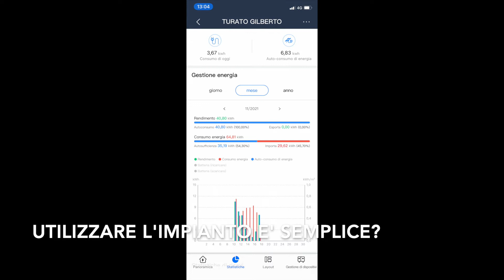ANCORA NON CI CREDO, TUTTO A COSTO ZERO!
Da pochi giorni abbiamo finito i lavori di installazione a casa di Gilberto Turato nel comune di Abano Terme.
Da Gilberto abbiamo installato un impianto fotovoltaico da 8,0 kWp, installato su doppia falda, utilizzando 20 pannelli Hyundai 400W, abbiamo anche montato 20 ottimizzatori di potenza Huawei a bordo di ogni pannello, al fine di avere un controllo preciso istantaneo e nel tempo della resa di ogni singolo modulo. L'inverter è un Huawei da 6,0 kWp e gestisce anche il doppio sistema d'accumulo Huawei Luna2000 da 15 kWh (per una capacità totale di 30 kWh). La casa di Gilberto è anche pronta ora per la transizione alla mobilità elettrica in quanto abbiamo installato anche una wall box Tesla monofase.
Il trainante dell'iniziativa è un sistema ibrido della immergas, il Magis Combo da 9 kW che garantisce piena efficienza sia per il riscaldamento (in modalità elettrica o elettrica + gas) e per l'acqua calda sanitaria (instantanea a gas).
Ringraziamo Gilberto per averci concesso l'intervista e per i complimenti a tutto il nostro Team di lavoro.
Hai contrattualizzato un lavoro con noi? Sei in attesa di un nostro intervento? Non preoccuparti, arriveremo anche da te ...